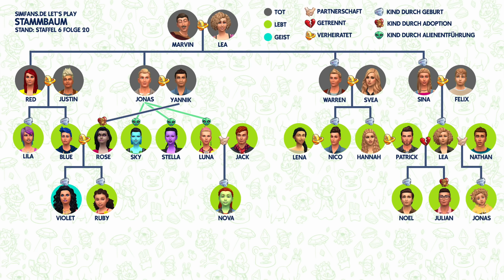Fantreffen auf der Yacht | Let's Play Die Sims 4 StrangerVille Gameplay-Pack #38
Die Sims 4 StrangerVille Gameplay-Pack Let's Play Reihe. Ich führe meine Familien im Gameplay durch die Militär-Karriere und entdecke die Geheimnisse der Welt. Interaktives Die Sims 4 Let's Play! Kommentiere, wie sich unsere Charaktere und Familien weiterentwickeln sollen und like die Kommentare von anderen, deren Ideen du gut findest. Nimm an Abstimmungen direkt in den manchen Folgen teil und entscheide so, wie es in der Story weiter gehen soll.

⭐️ DOWNLOAD: Meine Sims Familien und deren Häuser findest du in der Die Sims 4 Galerie unter meiner EA ID: Daniel_SimFansDE als Download.